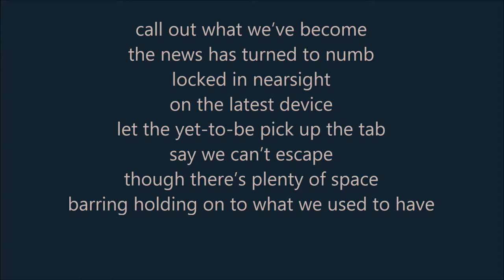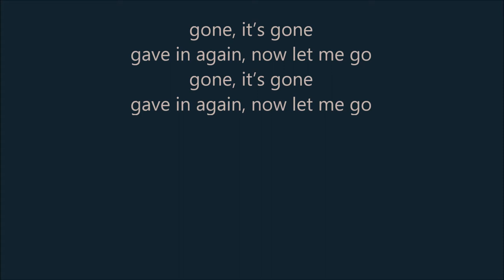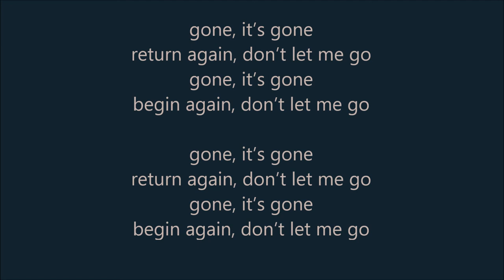Vienna Teng - Copenhagen (Let Me Go) - Lyrics